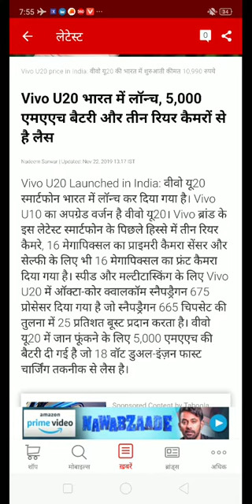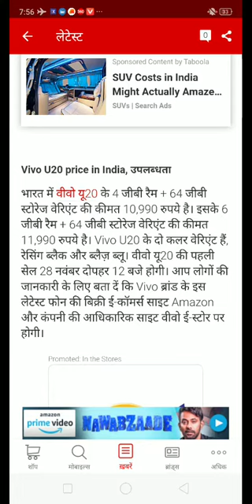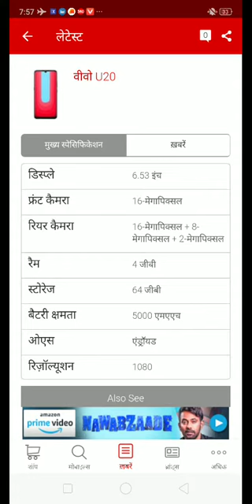Vivo U20 Sale | Vivo U20 Sale Date in india | vivo u20 first sale date